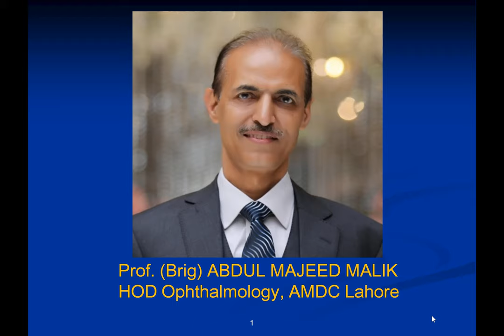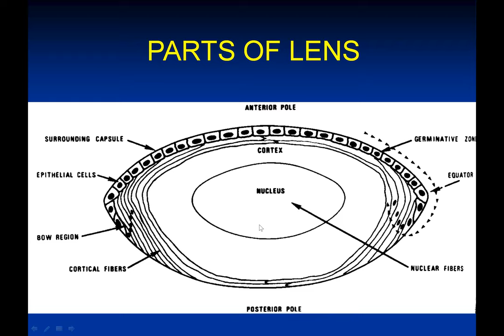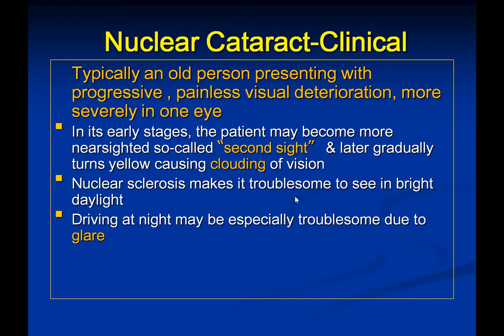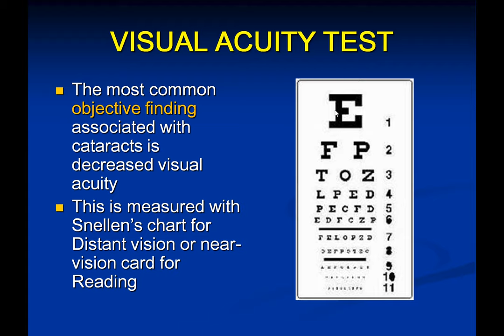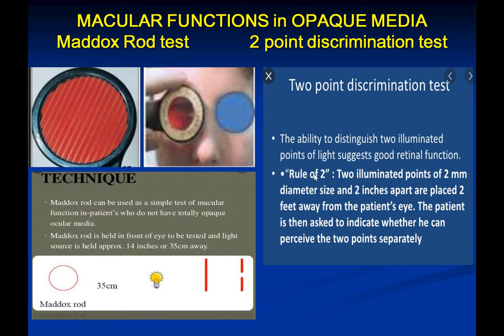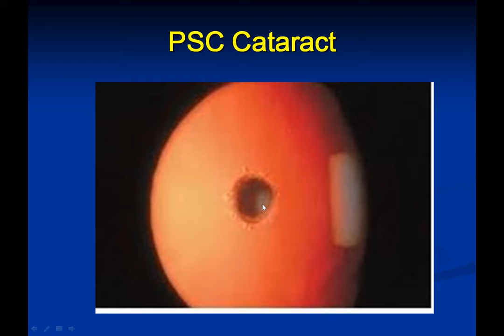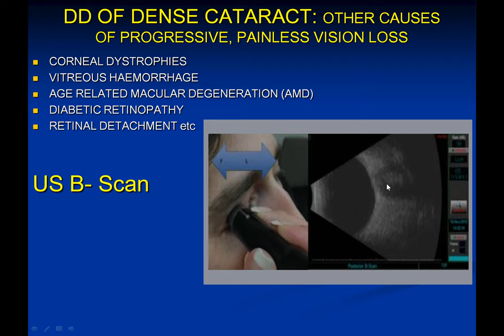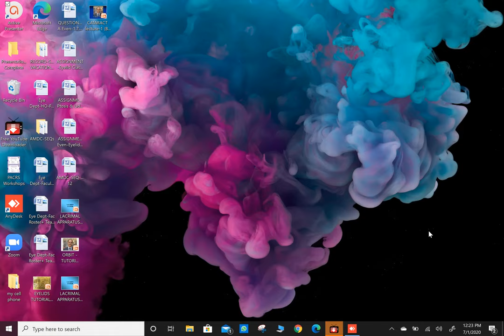Lecture of Prof. Dr. Abdul Majeed Malik on the Topic of Cataract-1 (Basics+Clinical)